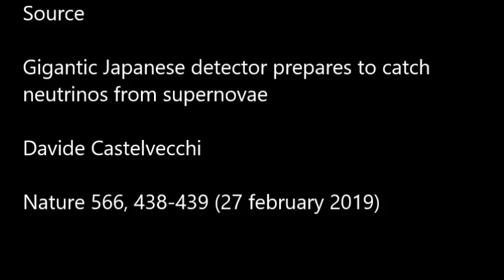[Astroparticules] Super-Kamiokande à l’affût des neutrinos des supernovas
50 000 tonnes d'eau ultra-pure et 11 200 détecteurs de lumière Cherenkov, Super-Kamiokande, installé 1000 m sous terre, près de Hida au centre du Japon, est sans conteste le détecteur de neutrinos souterrain le plus grand dans son genre. Pour la première fois depuis 10 ans, il vient d'être entièrement vidé et va être modifié en ajoutant du gadolinium dans son eau, ce qui va enfin permettre de détecter des neutrinos issus de supernovas lointaines.